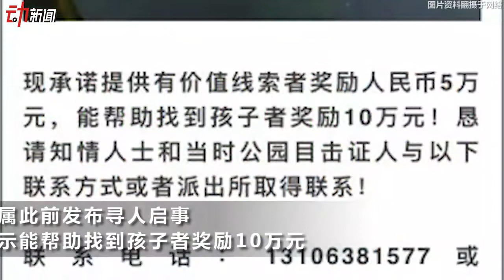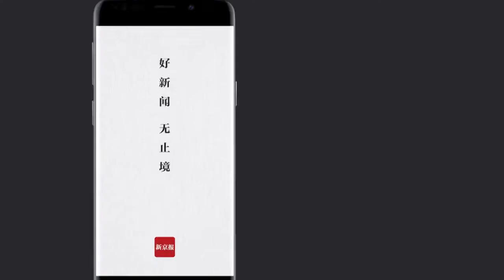浙江15歲失蹤少女溺亡：河堤散步時消失 家屬曾懸賞10萬尋人